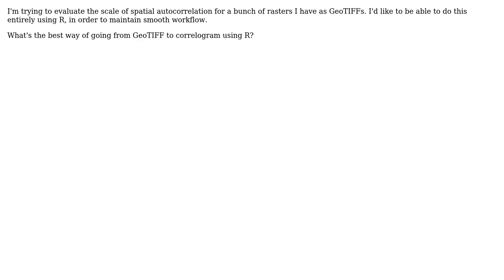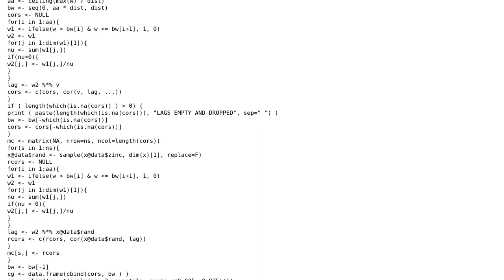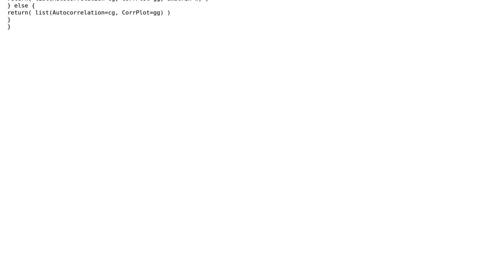GIS: How do I generate a correlogram from a GeoTiff using R?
With thanks & praise to God, and with thanks to the many people who have made this project possible! | Content (except music & images) licensed under CC BY-SA | Music | Images & others | With thanks to user user1521655 user Jeffrey Evans and the Stack Exchange Network Trademarks are property of their respective owners. You are responsible for your own actions.